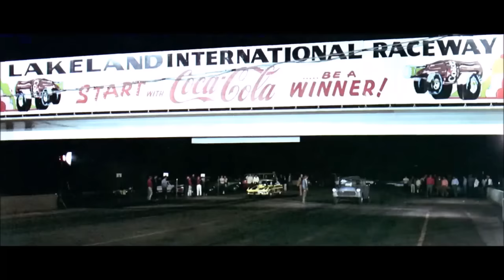Two-Lane Blacktop, '55 Chevy One-Fifty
1955 Chevrolet One-Fifty in Two-Lane Blacktop,1971